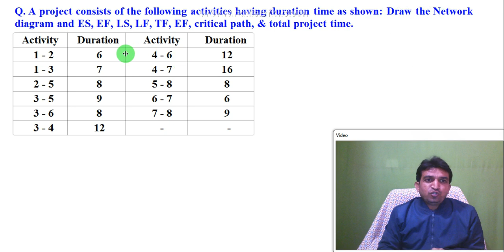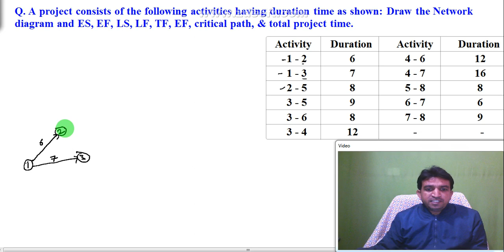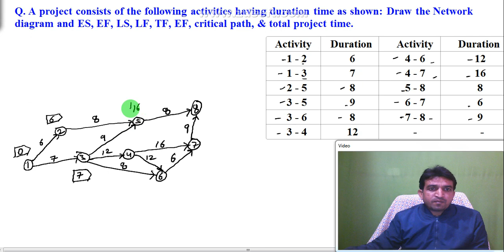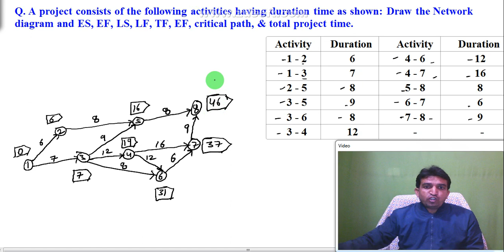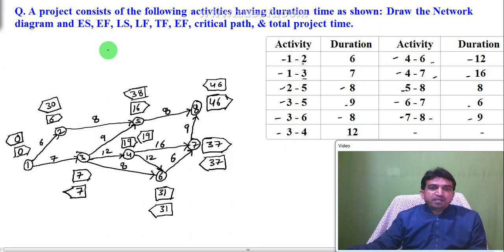how to calculate es ef ls lf in network diagram || calculate est eft lst and lft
हमसे जुड़ने के लिए नीचे दी गयी लिंक पर क्लिक करे